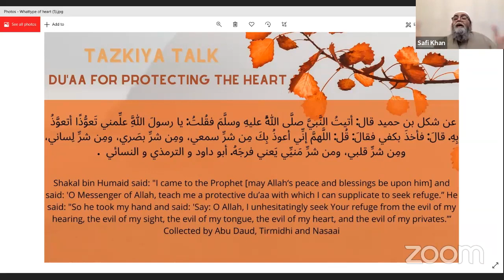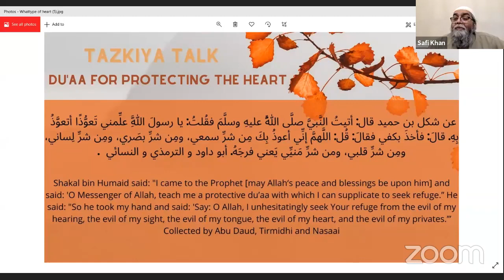Protection of the Heart | Tuesday Tazkiya Talk with Br. Safi Khan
Ibn Al-Qayyim once said, a sign of a hardened heart are dry eyes. Day by day, nothing may seem to change, we don’t notice our hearts hardening. Yet, when we look back, we can’t remember the last time we cried in salah. How can we protect our hearts and adorn it with the love of Allah?

Our Tuesday Tazkiya Talks have been a great hit! Remember to join us for our Tuesday Tazkiya Talk on Facebook live or on Zoom 4 pm at our usual Zoom link and enter password: 'dus'.

That Zoom link is . We look forward to having you join us.